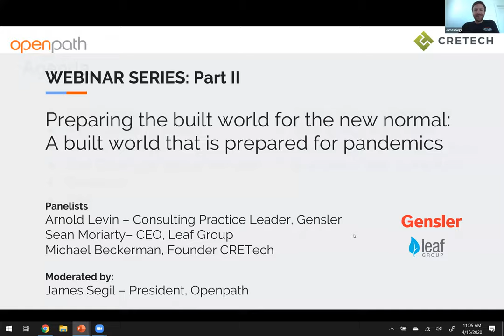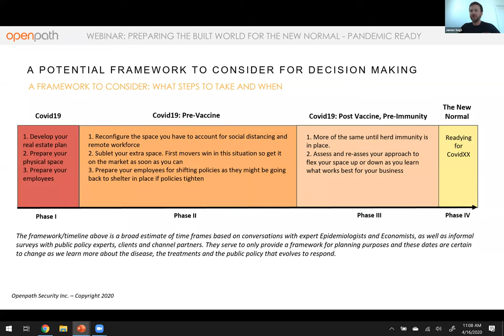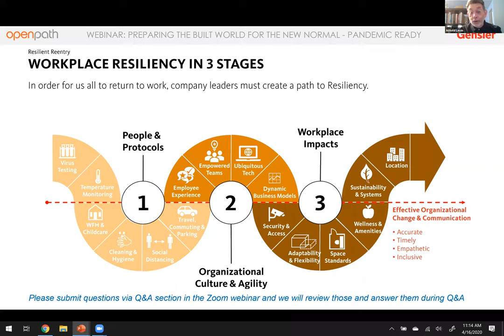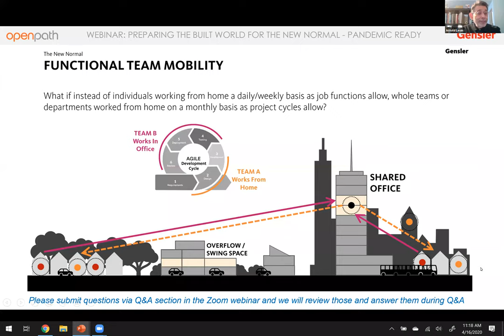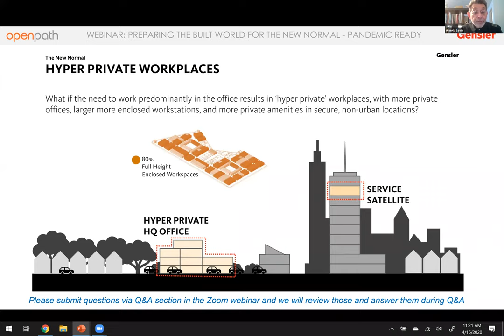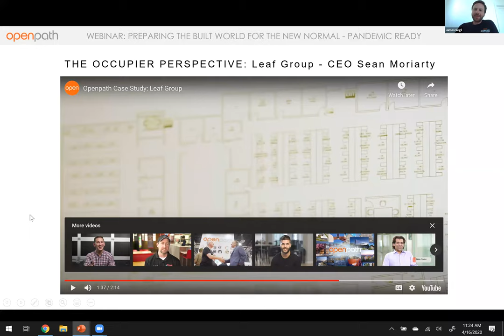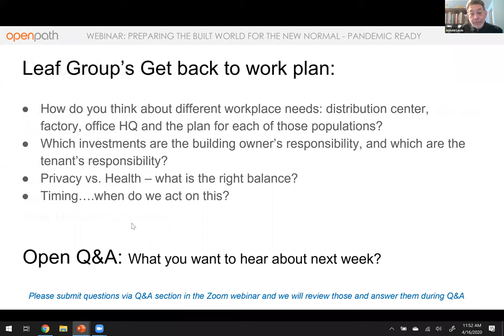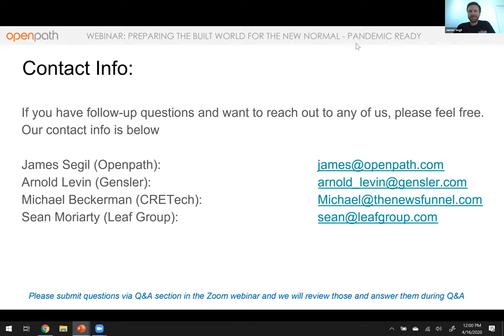Business Reopening Strategies | Preparing for the New Normal Webinar Pt. 2 | Openpath & CREtech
In part 2 of the “Preparing for the New Normal” webinar series, we will address concerns for business reopening during COVID-19, and look at what you can do at the tenant level.

During this webinar session, we will first revisit the reopening framework established in Part 1. To recap, businesses need to design return to work strategies that align with the different phases of COVID-19, and the cyclical nature of the virus. Business owners and building tenants need to prepare for a new normal with future-proof technology that addresses the main safety and health concerns in the workplace.

According to industry leaders, having a plan that addresses both the current health protocols, and well as prioritizes organizational agility, will help businesses reopen now, and continue to thrive.

Health experts agree that social distancing at work is essential to preventing the spread of the coronavirus disease among employees. Businesses reopening during the pandemic need to reimagine their office spaces to create more space between individuals, and look to occupancy tracking technology to keep building capacity low. Installing a touchless access control system like Openpath is a top safety consideration for reopening businesses. The remote system is easy to install and manage, and offers added features designed to facilitate a safer, healthier return to work. As the leading provider of hands-free, mobile access control, Openpath’s solution is highly regarded as a necessary safety precaution among building tenants and employees returning to the office.

Business owners and tenants should leverage design, facilities and real estate teams to help with making the necessary changes for the new normal. These updates will not only help you return to work quickly and safely, but create a future-proof system that proactively prepares your space for future challenges. Using this time to update to the latest technology paves the way for a more flexible business environment, healthier workplaces, and more sustainable practices.

Moderated by Openpath President James Segil, the panel of leading property and real estate experts includes Gensler Regional Consulting Practice Leader Arnold Levin, Leaf Group CEO
Sean Moriarty, and CREtech Founder Michael Beckerman.

In Part 3 of this webinar series, we’ll take a deep dive into the latest technology and security solutions that are making the return to work safer for everyone.